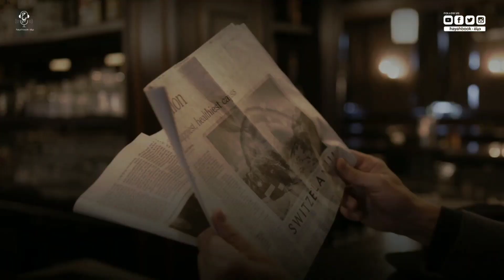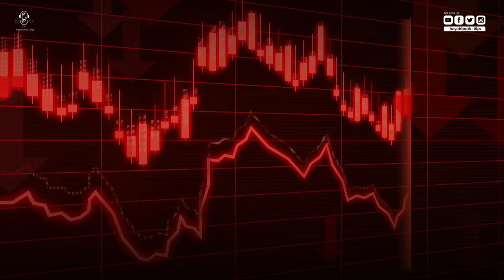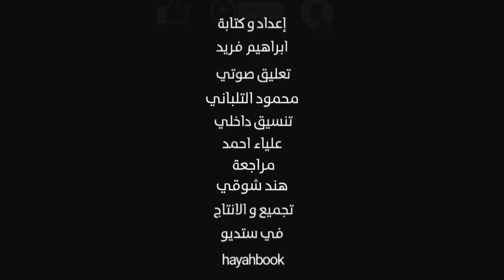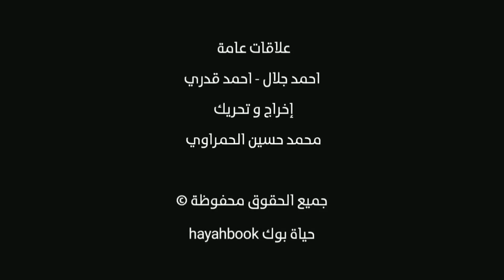الإرتفاع في الهواء قدرة خارقة أم خدعة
دعمك لنا عن طريق الانتساب للقناة يجعلنا نقدم افضل ما لدينا..

التحليق هي العملية التي يتم من خلالها رفع الجسم عالياً في وضع ثابت ، دون دعم ميكانيكي عبر أي اتصال جسدي.
يتم تحقيق الرفع من خلال توفير قوة تصاعدية تتصدى لجذب الجاذبية (فيما يتعلق بالجاذبية على الأرض) ، بالإضافة إلى قوة استقرار أصغر تدفع الجسم نحو موضع المنزل كلما كان على مسافة صغيرة من ذلك الموضع. يمكن أن تكون القوة قوة أساسية مثل المغناطيسية أو الكهروستاتيكية ، أو يمكن أن تكون قوة تفاعلية مثل القوة الضوئية أو الطافية أو الديناميكية الهوائية أو الهيدروديناميكية. الدعم. يستثني الإرتفاع تحليق الحشرات والطيور الطنانة والمروحيات والصواريخ والبالونات لأن الجسم يوفر قوة الجاذبية المضادة الخاصة به.